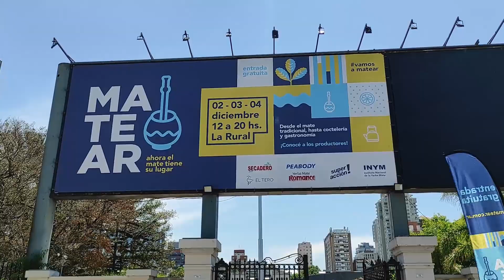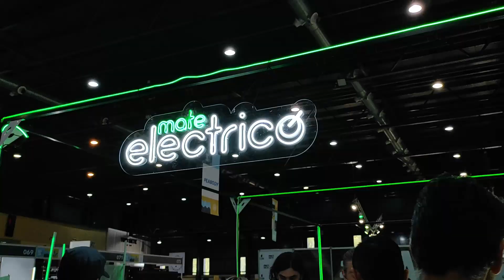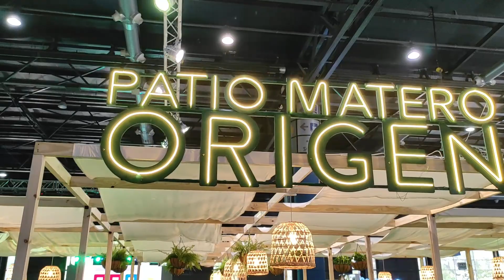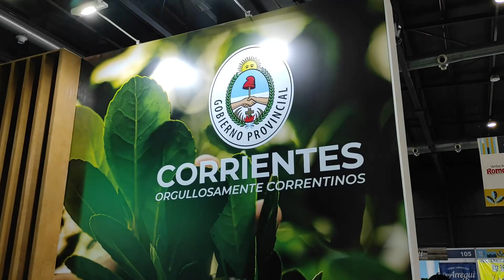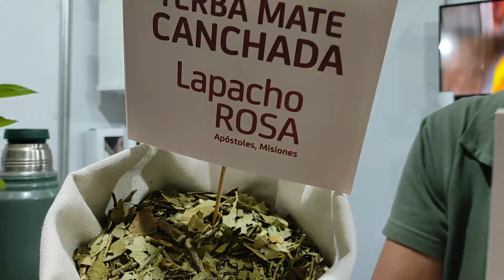¡APRENDEMOS SOBRE LA YERBA, EL MATE Y MÁS! 🧉💗 |FERIA MATEAR 2022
Muy buenas gente!! Hoy no es un dia cualquiera y quiero dejarlo plasmado! Ganó Argentina, cómo sufrimos! Pero lo lograron los muchachos💗🇦🇷

Ahora si! Recorrimos la FERIA MATEAR 2022, aprendí mucho, espero que les guste el video! LOS LEO!♥